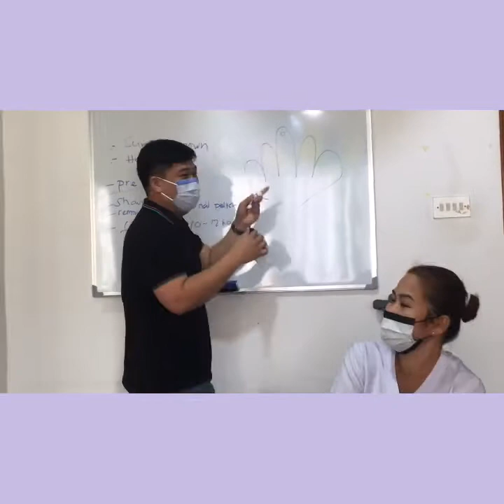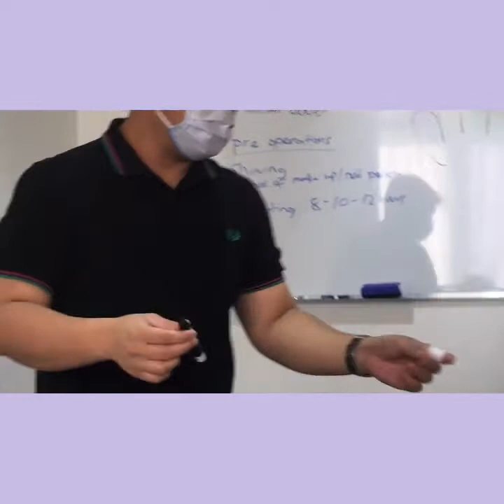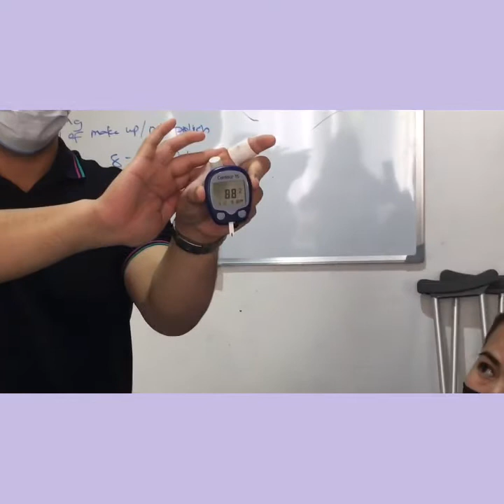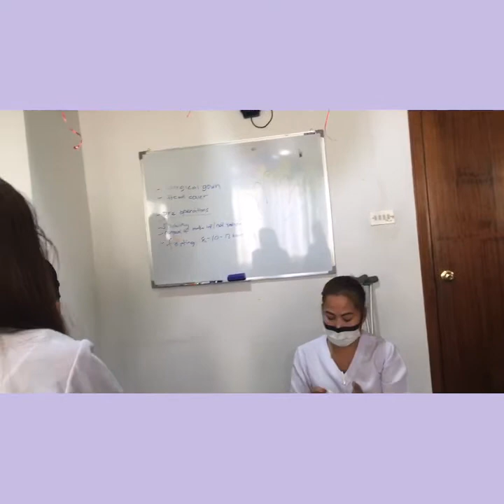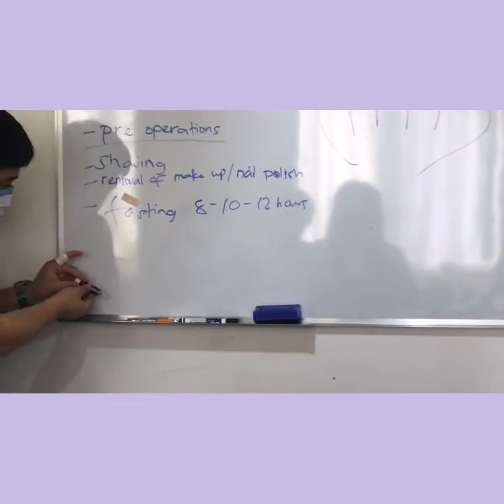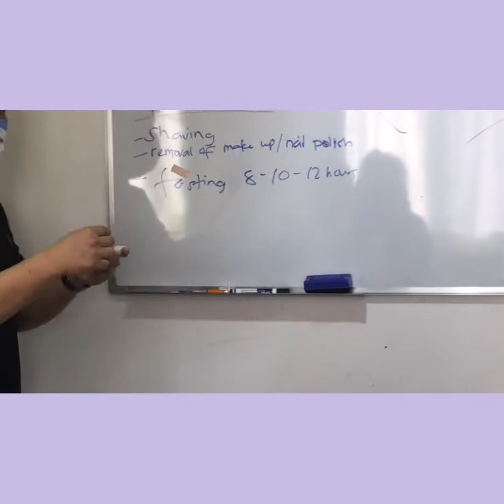Sugar test with our teacher sir Lester /Certified Nursing Assistant 😘student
Today’s video po we’re going to practice how to get
Sugar test as certified nursing assistant 🥰with our teacher sir Lester 😘 Keep safe everyone Godbless